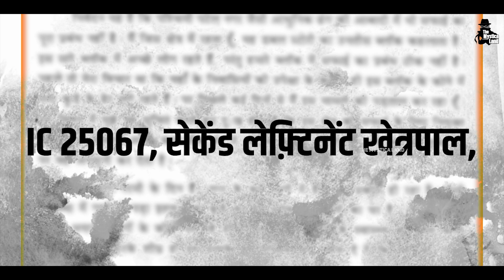भारत के वो सिपाही, जिनकी बहादुरी के किस्से Pakistan वाले सुनाते हैं | Story of A Young Brave Warrior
Real Story of Arun Khetarpal, who Destroyed enemy tanks in 1971 Indo Pak War | 1971 Indo Pak War: Arun Khetrapal, जिन्होंने Pakistan के चार टैंक तबाह किए